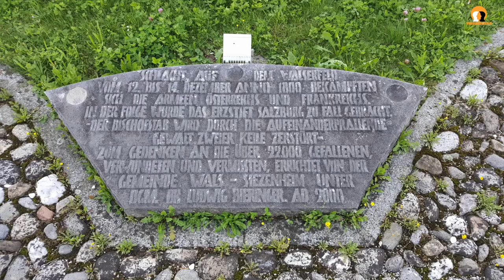Wolfgang Stadler, Stan Wolf "Der Birnbaum vom Walserfeld"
Eine alte Prophezeiung erzählt von Kaiser Karl und dem Walserfeld. Laut Überlieferung ruht der Kaiser mit seinem Gefolge im Untersberg und wartet dort auf seine Erlösung. Dieser Zeitpunkt ist erreicht, wenn des Reiches Not am höchsten ist und die Raben nicht mehr um den Gipfel des Untersberg fliegen. Dann erwacht der Kaiser im Berg. Mit seinem Gefolge reitet er dann zum Birnbaum im Walserfeld, wo die "letzte Schlacht zwischen Gut und Böse" stattfinden wird. Nach einer erfolgreichen Schlacht hält er unter dem Birnbaum Gericht. Welchen Stellenwert nimmt die alte Überlieferung heute ein? Wir waren vor Ort und trafen uns mit Wolfgang Stadler.